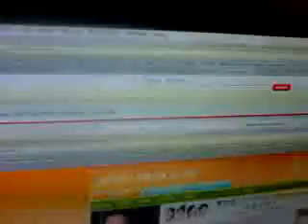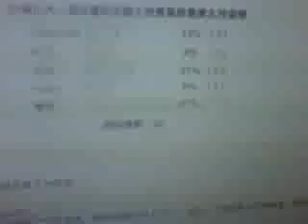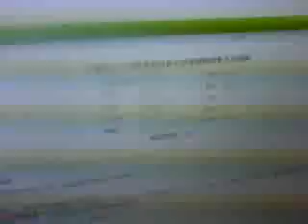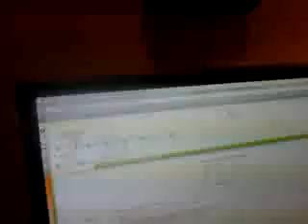小事化大一週年慶祝活動之我最喜歡嘉賓主持選舉抽獎轉播